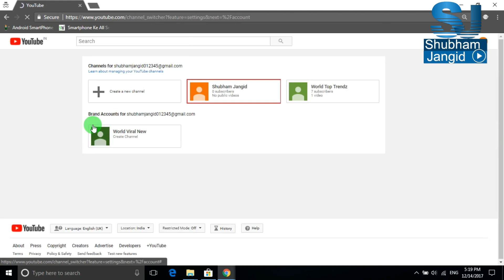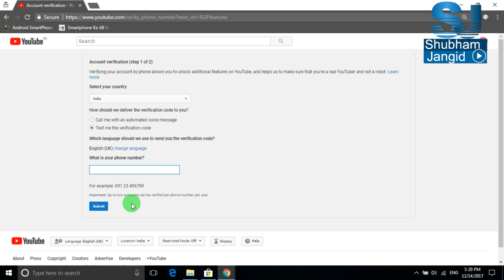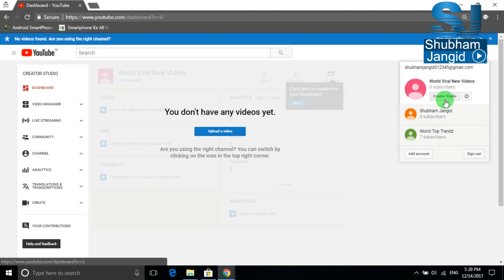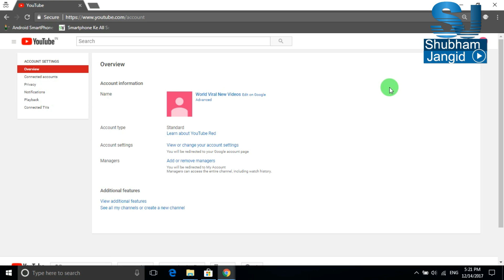How to Create A YouTube Channel in Hindi | Shubham Jangid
in This Video You Can Learn anything About that how you can start your youtube channel. it is very easy process you can see step by step guide by Shubham Jangid in this video in Hindi and English